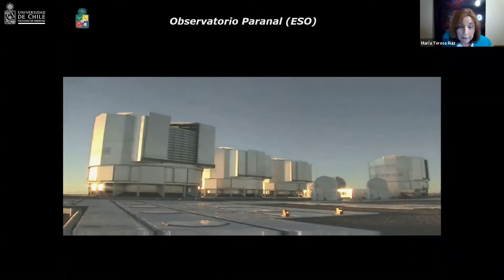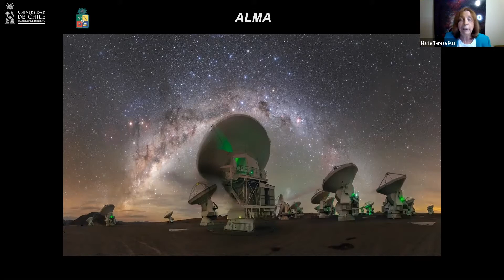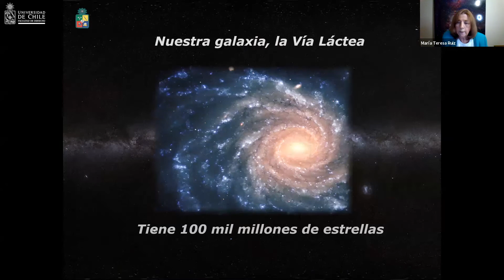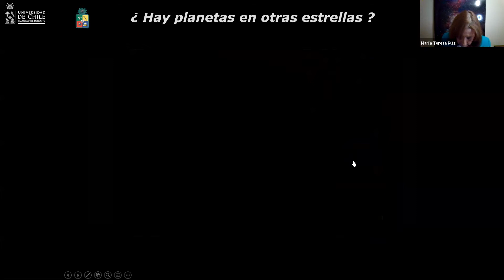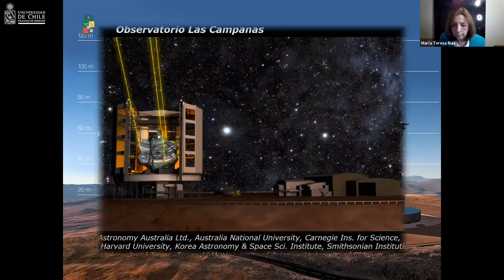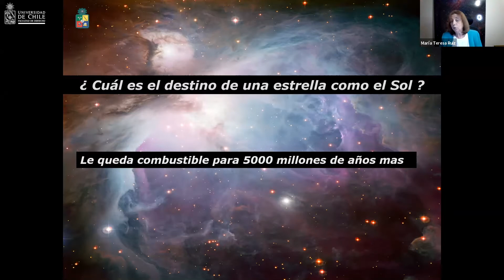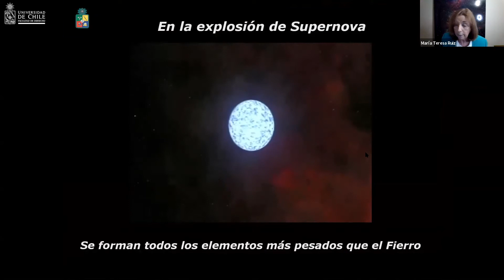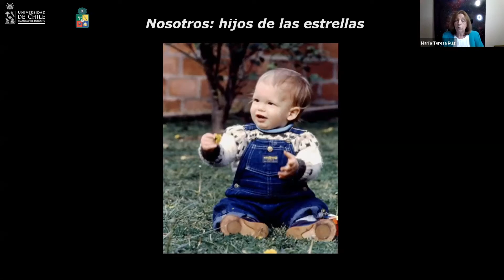Inauguración del Año Académico 2021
Clase magistral: "Las leyes del Universo"

María Teresa Ruiz González
Astrónoma de la Universidad de Chile y Premio Nacional de Ciencias Exactas 1997